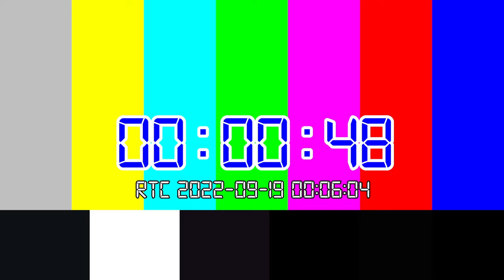【 VOD 】『 EU4 1.34: TEUTONIC ODER SERIES #04 』 ⚔️ Taming the HRE Emperor and Ottoman Empire⚔️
This is Kain Biru's Eu4 1.34: Teutonic Order Series gameplay vod.
The vod is streamed on September 19, 2022.
A highlight video will be produced and uploaded here once the whole series completed.

Timestamp:
01:51 - Gameplay starts